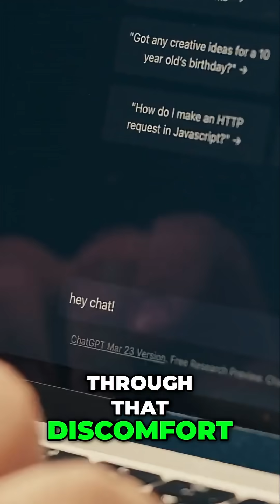ChatGPT: Avoid These Rookie Mistakes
Generic prompts = generic results. Learn to ask better questions to get game-changing answers.

Discover how to master ChatGPT with these essential lessons for effective prompts and better AI results. These foundational moves helped me transition from an AI newbie to a confident collaborator with AI. That is how you master ChatGPT and use AI to boost your productivity.

📣 What AI skills are you learning right now? Share in the comments!
📒 Resources 📒
👉🏻 Determine how well you use AI with this AI Skills quiz